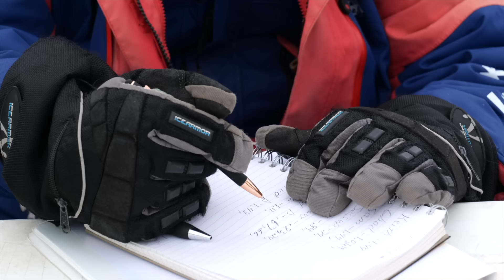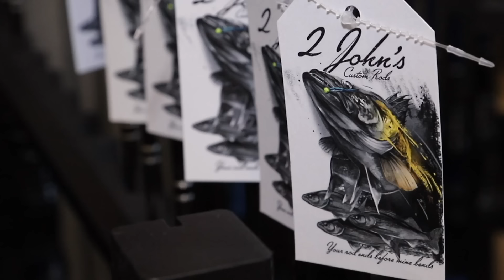USA Ice Fishing Team, Rod Building, Venison Recipe; Michigan Out of Doors TV #2410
This week we visit with the USA ice fishing team, learn more about rod building, and get a good venison burger recipe as well!